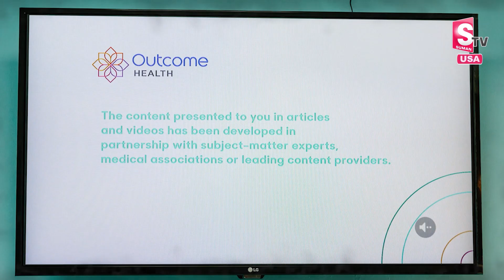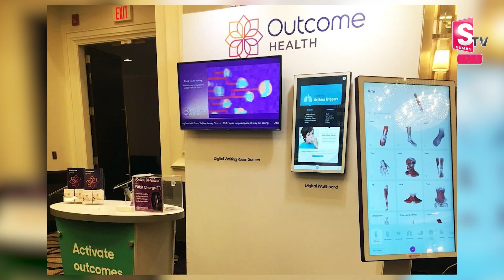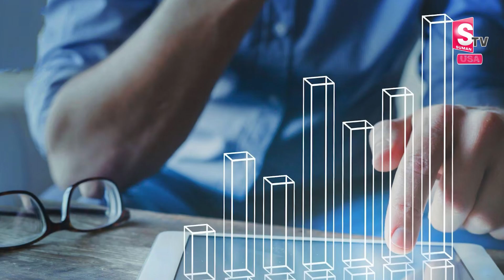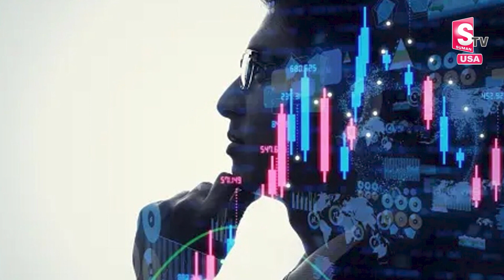USA: The Indian Man Sentenced To 7.5 Years In Prison For $1 Billion Fraud Scheme | SumanTV Newyork